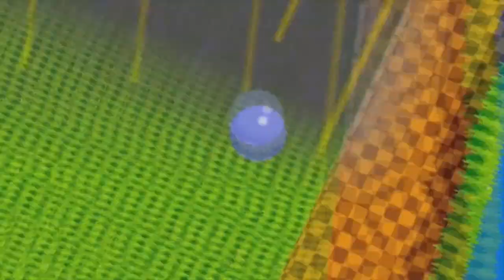Need For Speed Underground [PC] (Análise)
NFS: Underground segue à risca o estilo do filme Velozes e Furiosos, focando nos rachas noturnos dentro das cidades entre carros normais, porém totalmente modificados para corrida. Aqui não existe Ferrari, Porsche ou Lamborghini, e sim Golf com aerofólios gigantes, Peugeot 206 com neon e Focus com rodas aro 19, com espaço também para alguns esportivos mais agressivos como o Toyota Supra e o Nissan Skyline.